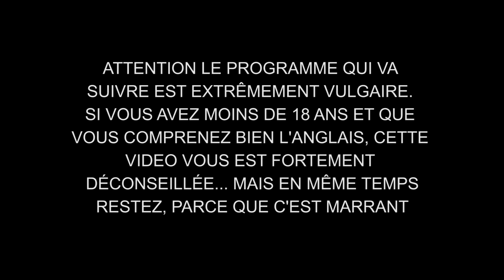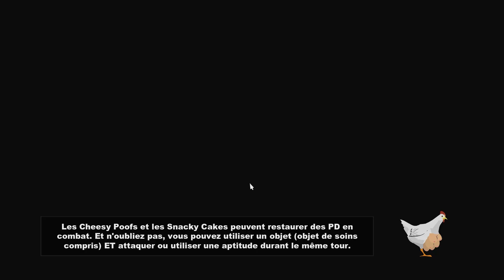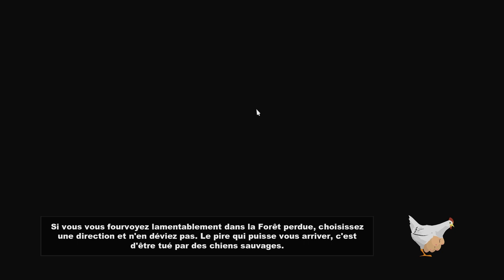South Park : The Stick of Truth - Episode 05 : Jimmy le Barde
Découvrons ensemble cette nouvelle perle d'Ubisoft : South Park : The Stick of Truth.

Un excellent jeu dans l'univers de la série américaines écrite par les dérangés Trey Parker et Matt Stone, respectant autant l'univers que l'humour décalée et dégantée de la petite ville du Colorado. ENJOY !

Musique d'intro :  Chiddy Bang - Mind Your Manners ft. Icona Pop
Musique d'outro : Wade in the Water - Savant